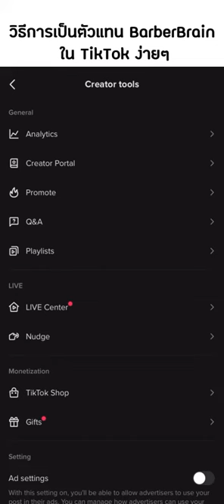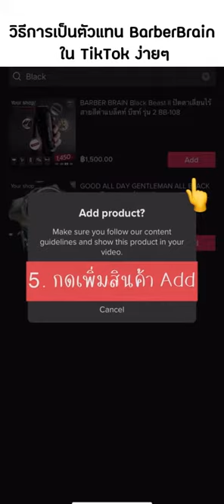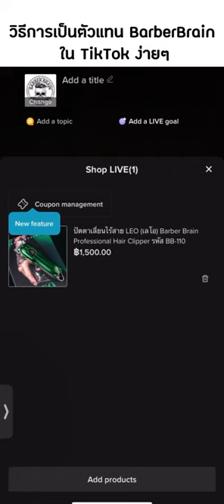วิธีสมัครตัวแทน BB TikTok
เป็นตัวแทนการขายกับ Barber Brain ง่ายใน TikTok เพียงแค่ทำตามขั้นตอนนี้ ง่ายๆ ขายได้รับค่าคอมมิชชั่นไปเลย 🤩